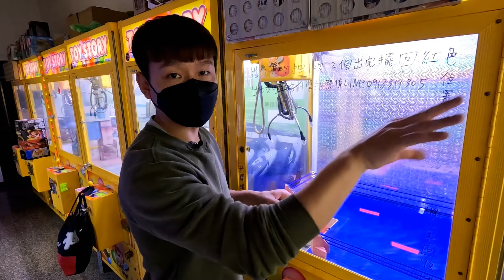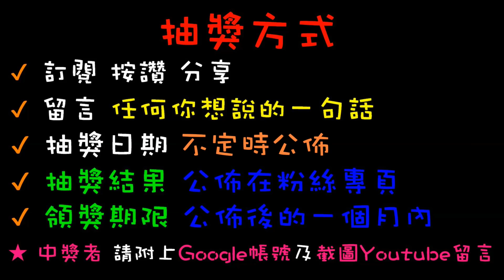【終結Jean】發現新場!!!超佛無限槍位金證台!!!結果卻連續卡洞!?直接清檯清起來!?[台湾夾娃娃UFOキャッチャー UFO catcher คลิปตุ๊กตา Clip búp bê]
抽獎或辦活動會在粉絲專業舉辦
快追蹤喲~